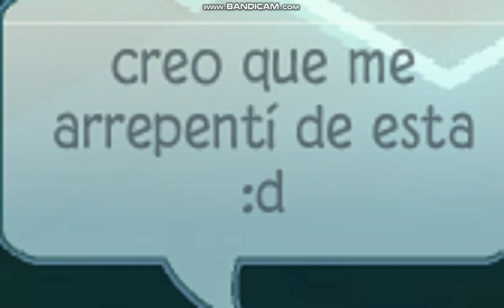TOP 5 canciones que deberían estar para la guarida de animal jam |Sam AJ JUEGA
perón el audio va atrasado :( y también por irme un poco de youtube :(